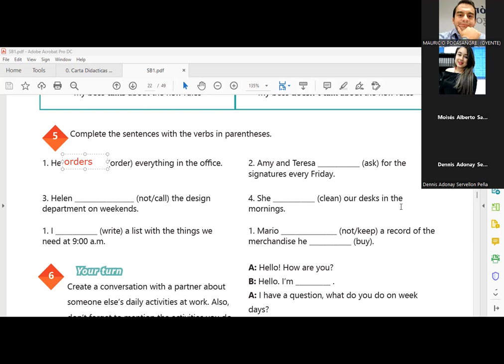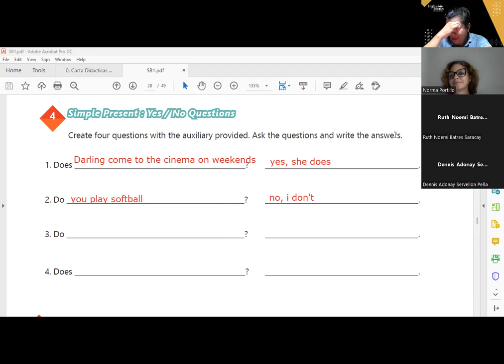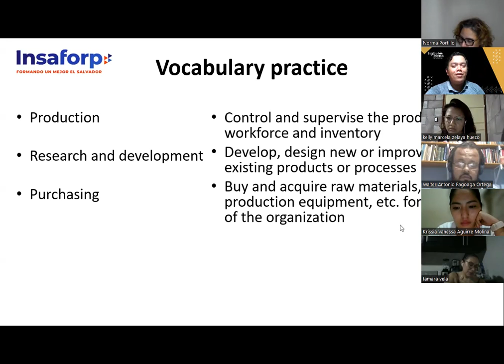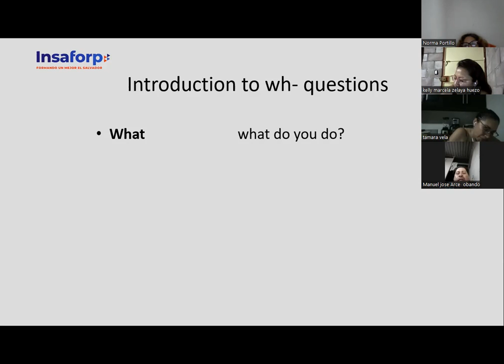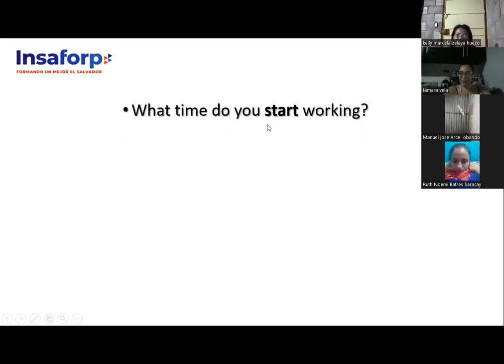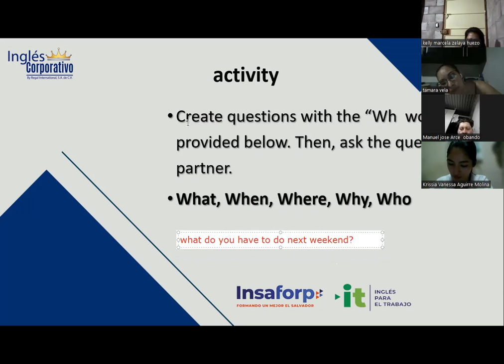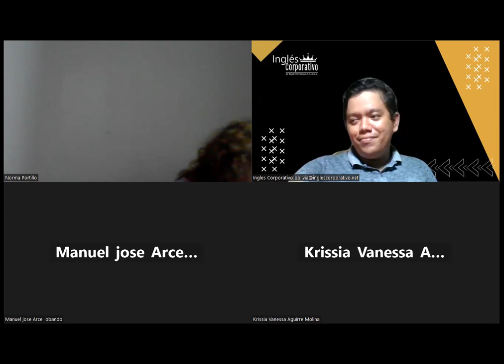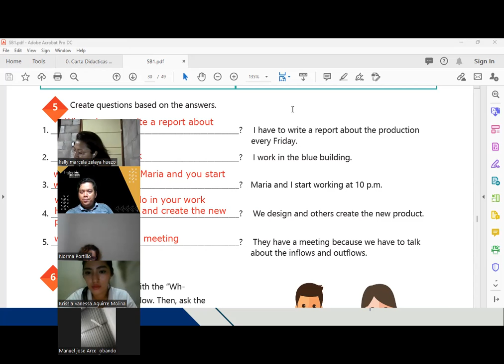Sesion 11 -11-08-2023 -29750-8048-0121/2023 -Hernandez -Information questions and answers